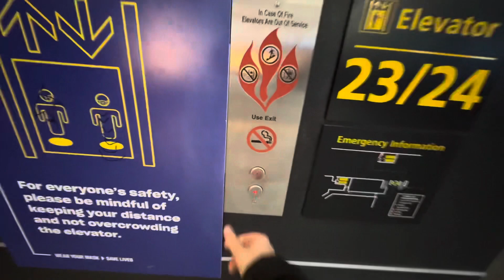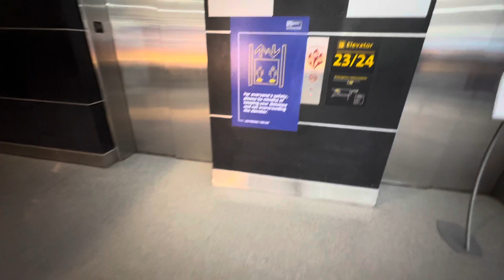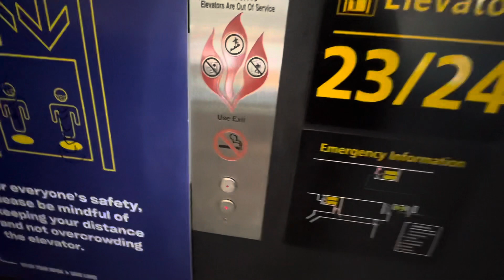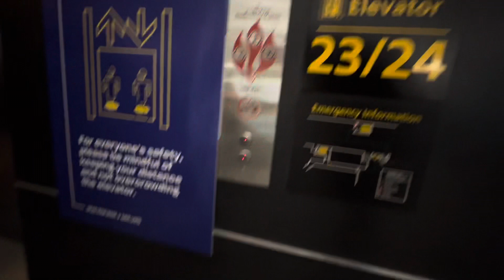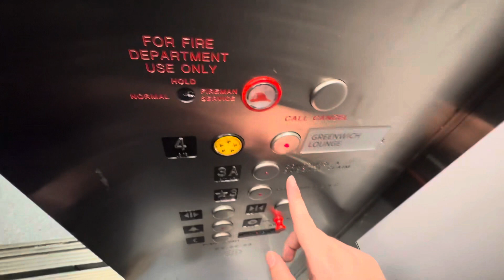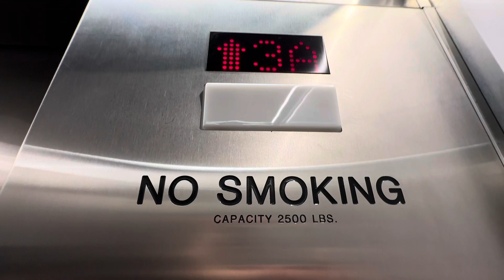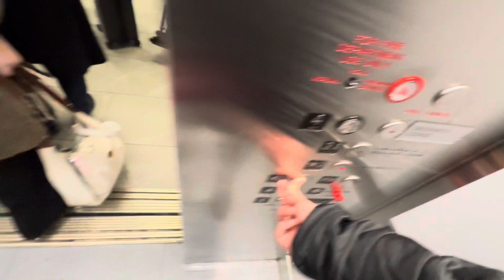(2x) 2006 Schindler Innovation Illusion roped hydr. elev. @ Terminal 8, JFK Int. Airport, NYC, US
These are elevators EV-22-23 and EV-22-24 at Terminal 8 of John F. Kennedy International Airport (former Idlewild Airport). The west elevator is EV-22-23 and the east elevator is EV-22-24. These two elevators are Greenwich Lounge elevators. 3rd floor has concourse B and C and gates. Floors 3 and 3A have shopping area. Floor 3A has concourse A and access to elevators snd escalators down to baggage claim. 4th floor has Greenwich Lounge. I couldn't use elevator EV-22-24 because it was broken when I visited there. These elevators have split leveling between floors 3 and 3A. The elevators have no data about installation year nor serial numbers. Terminal 8 of John F. Kennedy International Airport was originally completed in 1960 but completely renovated in 2008.

Location: Terminal 8, John F. Kennedy International Airport, New York City, United States

Brand: Schindler
Type: Schindler roped hydraulic, Innovation Illusion fixtures with Security PB-11 buttons
Year installed: 2006
Floors served: 3 (*3*, 3A, 4)
Capacity: 15 persons or 2500 lbs (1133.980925 kg)
Serial: 1P… (exactly unknown)